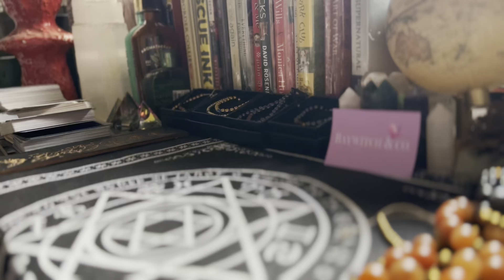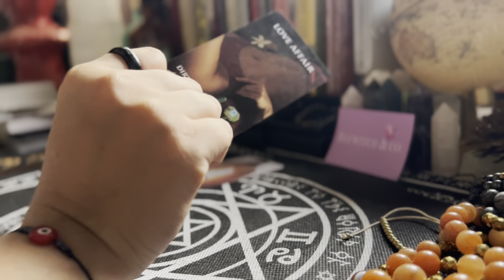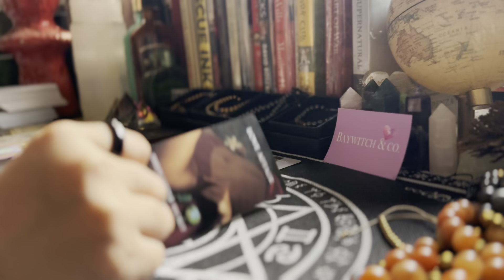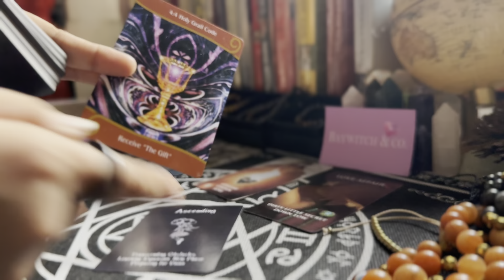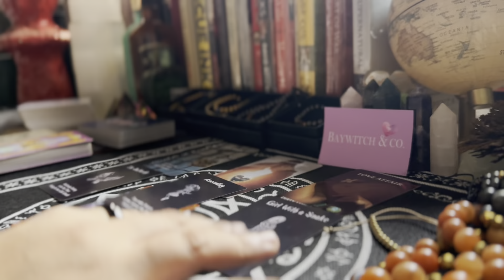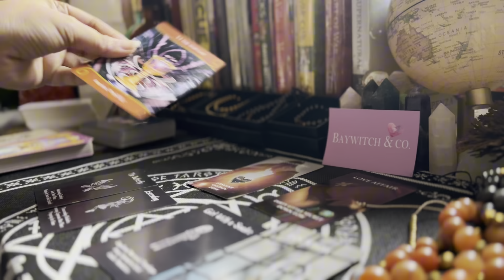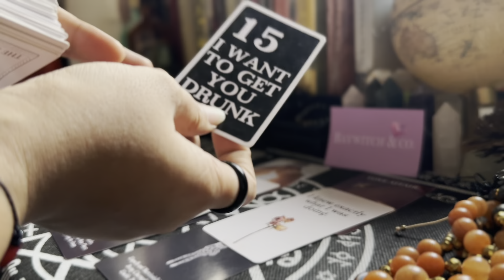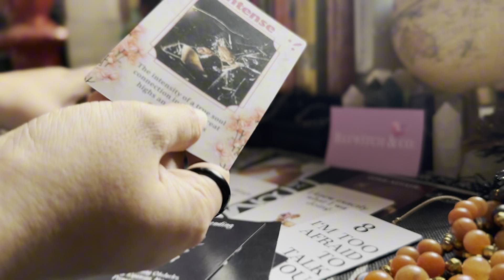May level up na darating sa relationship na to|kalimutan na ang nainvolve sa past|tarot love reading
todays energy love reading for my collectives. Ascension and level up coming in this connection!

About me:
I'm a teacher, entrepreneur & spiritualist
I love to create tarot & astrology videos to bring you insight and clarity. Sending so much love your way beautiful Light Beings .I🤍u  ... ✨

not open for individual reading***